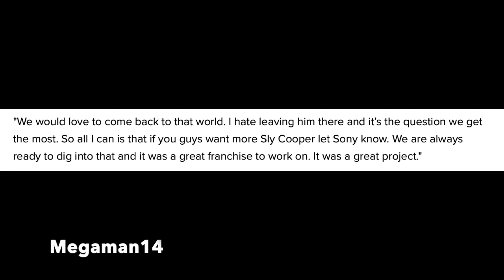Sanzaru Games Is Still Interested In Making A New Sly Cooper Game (Thoughts)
Sanzaru Games want to work on Sly Cooper but fans may have to help out with letting Sony Playstation know they would want to see another game for the franchise. This is a quick video talking about a interview that was put out a few weeks back that mentioned about if we will see a new Sly Cooper Game